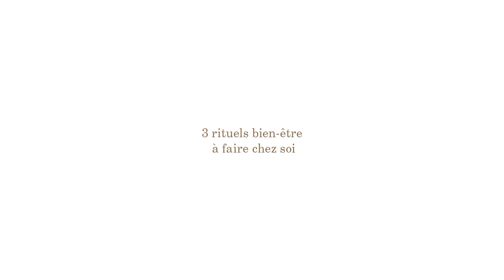[BORÉAL] Soins corps et rituels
Axés sur la détente et l’éveil des sens, les soins corps de la gamme BORÉAL permettent de profiter d’un moment spa à la maison. L’experte en beauté holistique Judith Ritchie dévoile comment devenir le créateur de votre propre instant de bien-être grâce à trois rituels simples à faire chez soi.